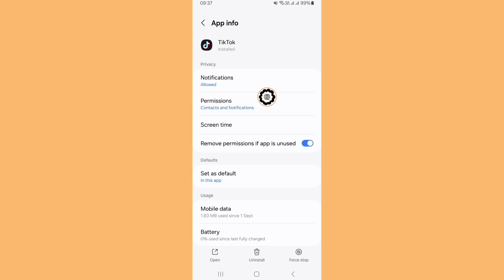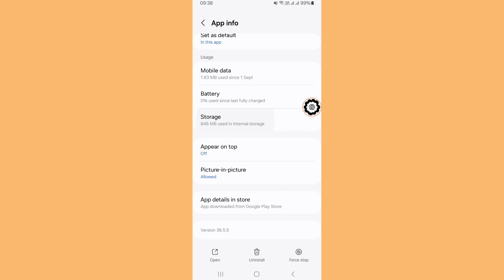Fix Sorry looks like you're not eligible for TikTok But thanks for checking us out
Fix Tiktok Sorry looks like you're not eligible for TikTok But thanks for checking us out